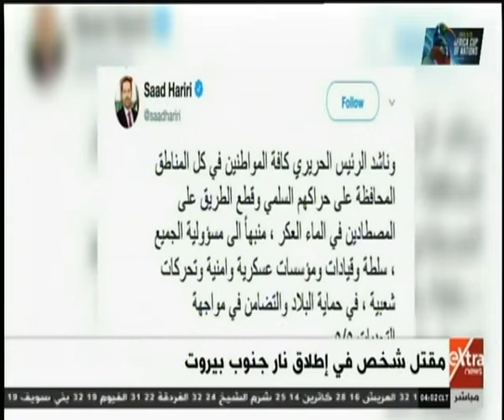موجز أخبار الـ 4 صباحا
موجز أخبار الـ 4 صباحا | 13 نوفمبر 2019